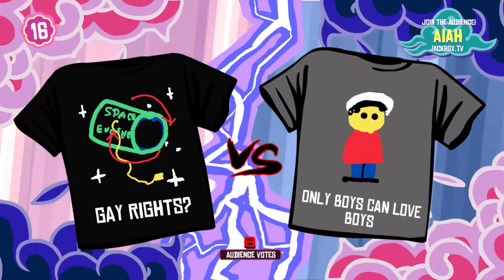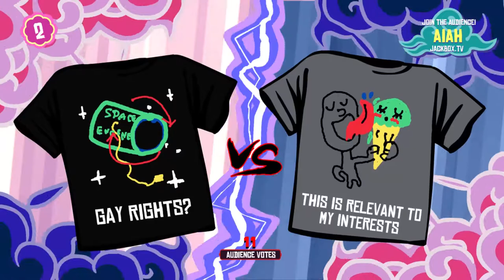snuzisleeps - Stream 622 - Jackbox TeeKO Tournament 1 - 1.5/2